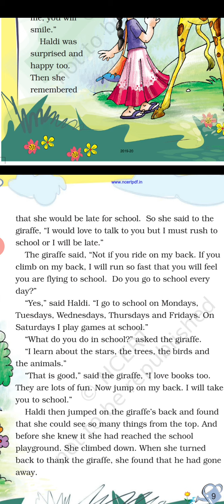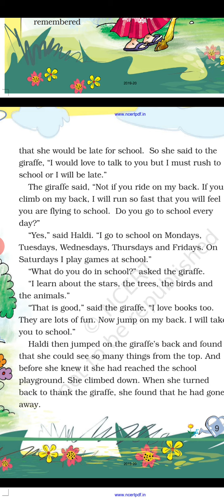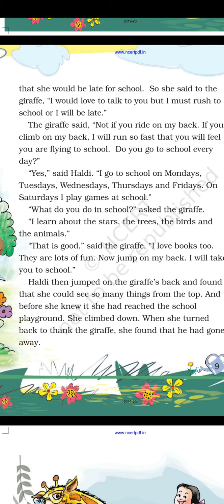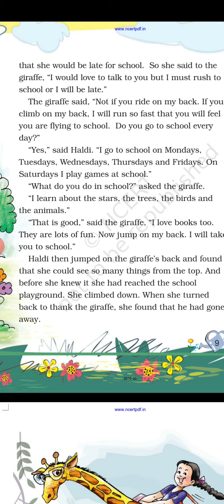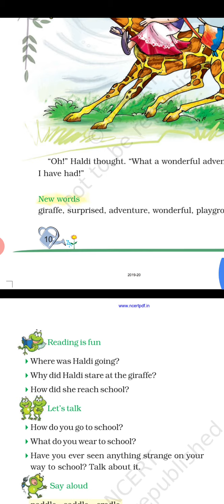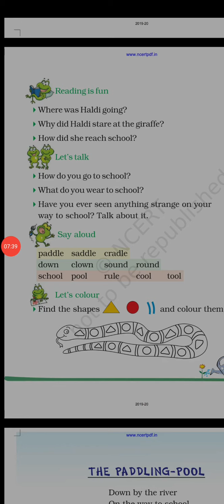Haldi's Adventure|ncrt, cbse,Icse class-2|Lesson-1|Hindi explanation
In this video lesson we have explained the ncert class-2 ch-1 Haldi's Adventure in hindi